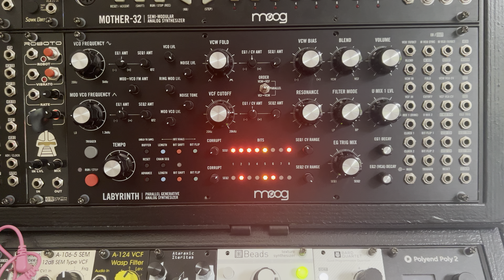Pseudo Noise Delay Part 2 by Moog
Now in better quality and more tweaking.